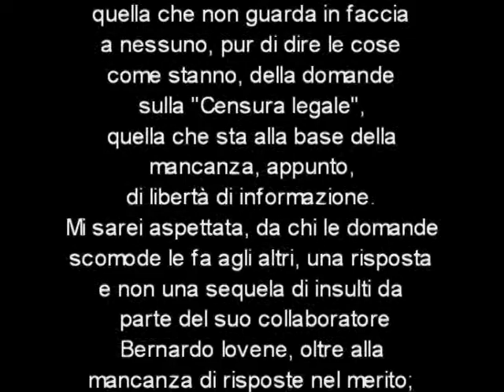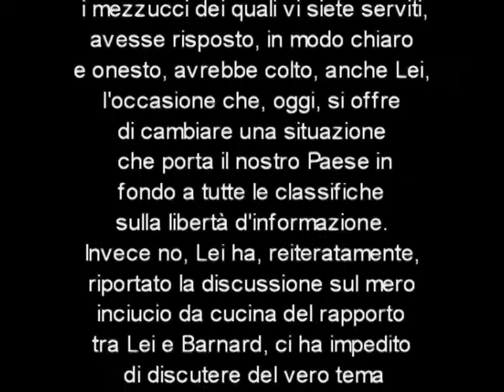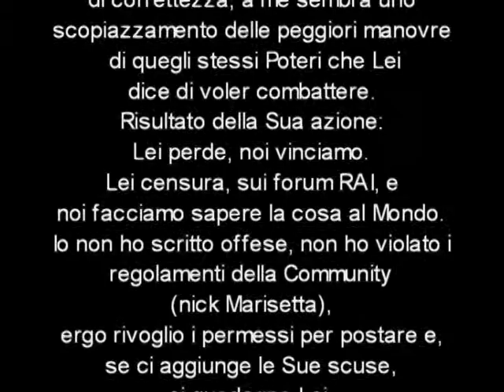Censura Legale 2: domande senza... risposte? 1/5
NADiRinforma: si riprende la chiacchierata con Paolo Barnard a seguire l'argomentazione trattata nella video-intervista "Censura legale", in quanto l'evoluzione che ne ha fatto seguito ha destato parecchie polemiche tra gli utenti di diversi forum.
Essendo il nostro ruolo quello di dare voce a chi voce non ha, qualsivoglia sia il motivo, cercando di osservare l'imparzialità e l'astensione di giudizio e nutrendo grande interesse per l'informazione quale fondamento della democrazia e al contempo strumento di crescita individuale e collettiva, non potevamo non dare seguito, cercando di chiarire e sottolineare alcuni punti valutabili quali focali nell'ambito della vicenda in corso.

Si ribadisce che ogni polemica tra Paolo Barnard e Milena Gabanelli, pur nell'ambito del massimo rispetto e della massima considerazione umana, non rientra nella situazione che, invece, assume una forte valenza se osservata e valutata nell'ambito della possibilità per la libera informazione di esistere. La preoccupazione e la solidarietà per quei giornalisti che, malgrado le oggettive difficoltà, persistono nel tentativo di raccontare le verità più scomode affinché tutti noi possiamo almeno provare a comprendere le dinamiche del contesto sociale del quale facciamo parte, sono sicuramente i sentimenti che ci animano e che ci spingono a perseverare nella divulgazione. Non possiamo tacere nei confronti della censura espressa da un sistema organizzato ed oligarchico che, temendo ripercussioni quasi sempre di tipo economico, cancella l'etica trasformando i professionisti dell'informazione in "kamikaze" o li imbavaglia sottoponendoli ad un regime di paura.
La solidarietà nei confronti di questi professionisti è totale e la speranza di potere, anche in minima parte, contribuire a creare loro una rete salvagente è accesa oltre ogni limite.